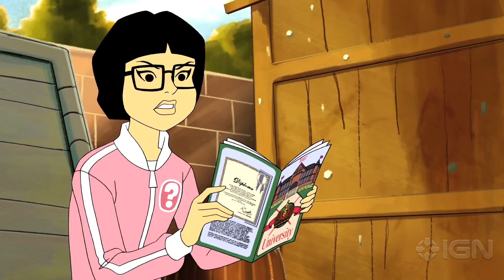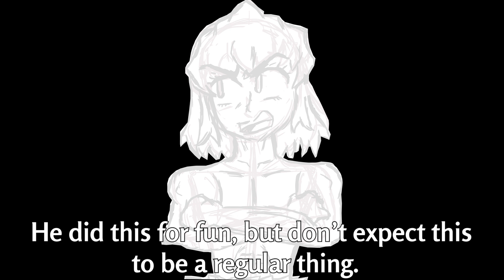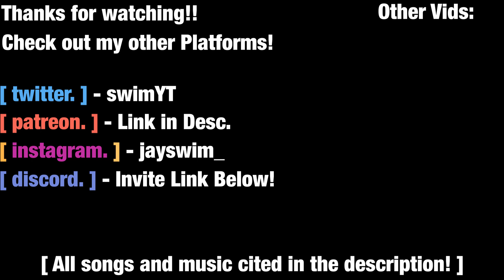[ Why YOU Should Watch Mike Tyson Mysteries. ]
WATCH 'TIL THE END FOR A LOOK AT WHAT'S COMING NEXT!
please i worked my butt off on this

athena - minerva (Recently deleted so I'll link to their page, you find a lot more songs there)

If you like these artists, make sure to support their current and future releases!